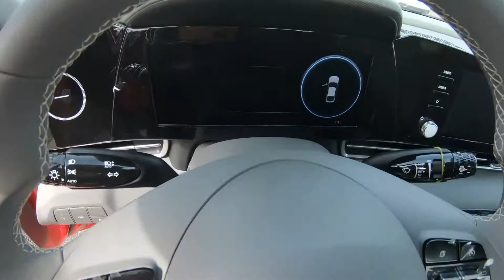2021 HYUNDAI ELANTRA SEL - New Car For Sale - Columbus, OH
Please visit Ricart Hyundai to view this New CALYPSO RED 2021 HYUNDAI ELANTRA SEL for sale near Columbus, Ohio.

Stock #: HCM1281

Description:
2021 HYUNDAI ELANTRA SEL
New 2021 Hyundai Elantra Car is For Sale in Columbus, Ohio. This model has a 2.0 L engine, 1-Speed CVT w/OD transmission, and is finished in Calypso Red paint. Whatever questions you might have about this vehicle, you can be certain that our sales advisors can assist you every step of the way. On top of that, our financing experts are prepared to help you find the lease or finance option that is right for you. Find us at 4255 S Hamilton Road in Columbus, OH 43125, servicing customers throughout Central Ohio.